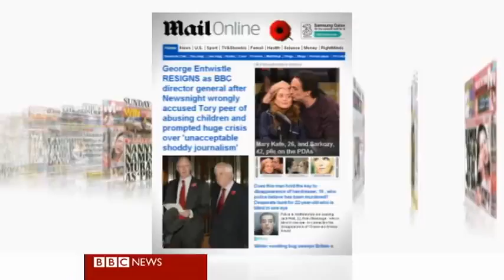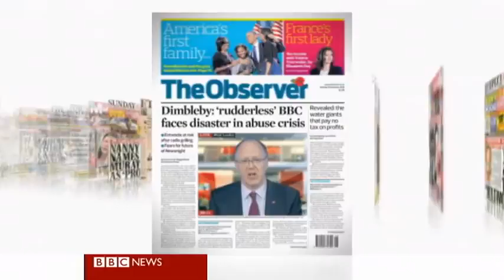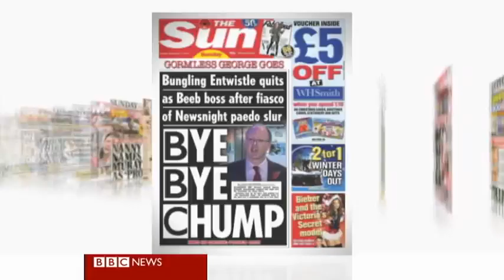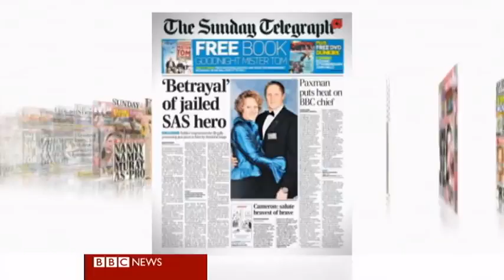BBC World News Entwistle resignation live 11/11/12